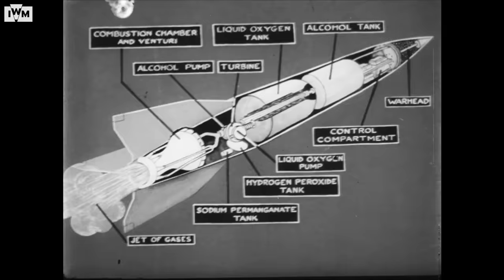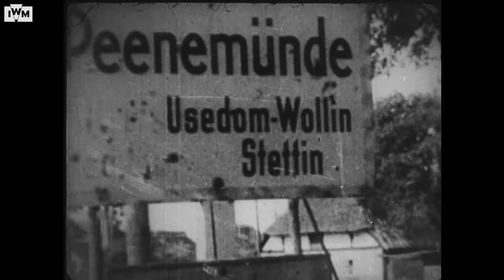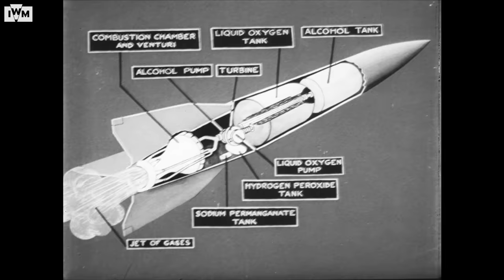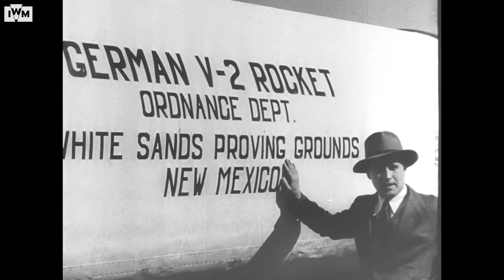The V2 rocket was pointless, and here's why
In September 1944, Germany launched its brand-new wonder weapon for the first time – the V2. Designed to destroy Allied morale the so-called vengeance weapon was an awesome technological achievement. Hitler genuinely believed it could turn the war back in his favour. Instead, the first V2 crashed soon after liftoff - a preview of things to come.

The V2 was expensive, resource intensive and had little strategic value. Few weapons better exemplify Germanys fixation with the wonder weapon, a fictional magic bullet for a war they had already lost. In this video, IWM's Ian Kikuchi takes a closer look at the V2, how it worked, why it was built and what impact it had on the Second World War.

With grateful thanks to Eric Horne, for his kind donation, and to Colin Welch of Research Resource Archaeology, for his expertise and assistance.

View and licence the archive films used in this video

Attributions:
Wernher von Braun at Peenemünde. Bundesarchiv, Bild 146-1978-Anh.023-02. CC-BY-SA 3.0.
Wernher von Braun at Peenemünde. Bundesarchiv, Bild 146-1978-Anh.024-03. CC-BY-SA 3.0